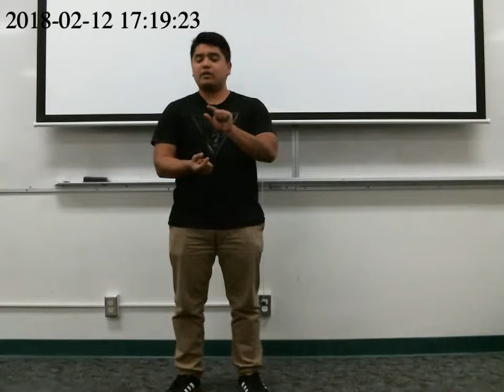Public Speaking & Debate Student Speeches